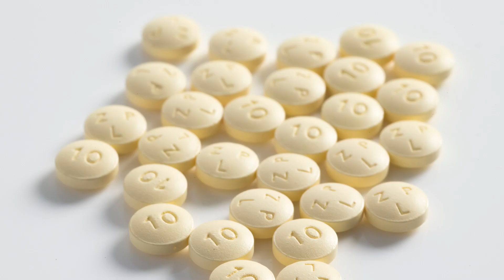3 Top Trends in the Pharmaceutical Industry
We interviewed Educo Life Sciences Trainer John Faulkes to get his views on the top three trends in the pharmaceutical industry now. John highlights some interesting trends such as decentralised clinical trials, digitalisation & AI and agile working.